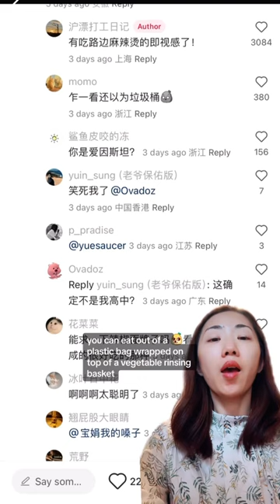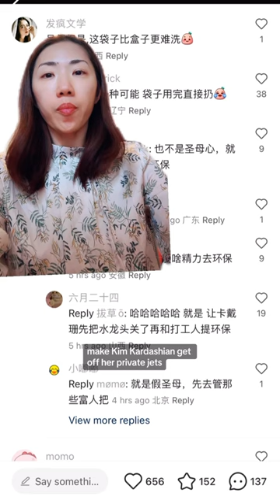Chinese office workers eat lunch out of plastic bags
Office workers who used to pack their meals in pretty lunchbox found that it’s too heavy to carry along with their laptop and documents. They get lazy and don’t want to wash the lunchbox anymore. They ended up just steam everything and put them in ziploc or disposable bags.

Follow for daily dose of language fun and Chinese pop culture.

Dm for Cantonese/Mandarin tutoring and tattoo consultation.